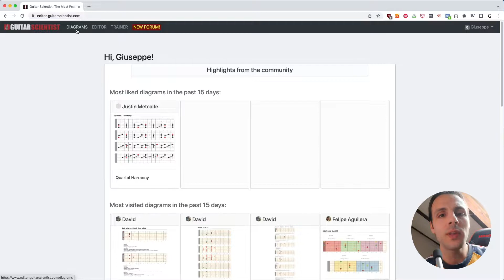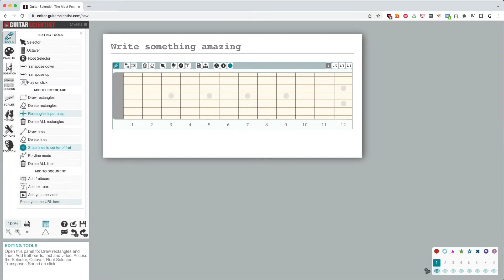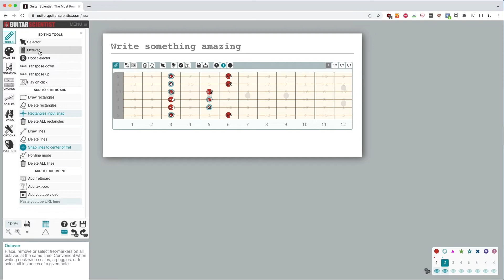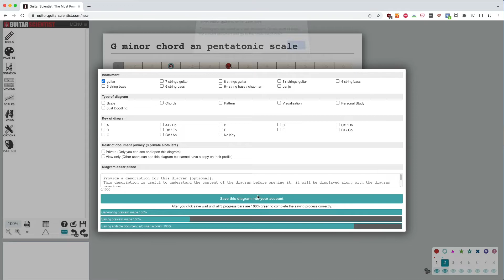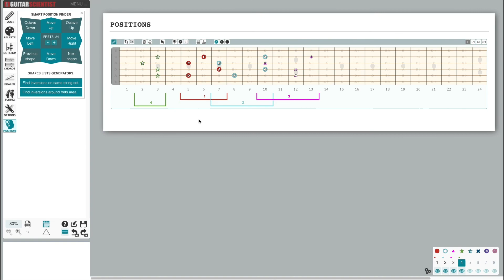Quick Start Tutorial - Guitar Scientist Editor